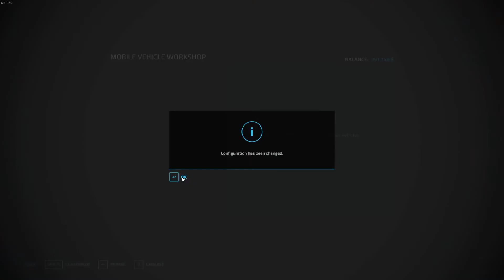Seeding oats | Frankenmuth Farming Map | EP15 | FS22 | Timelapse | Seasons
Today, we start off by getting our oats seeded.